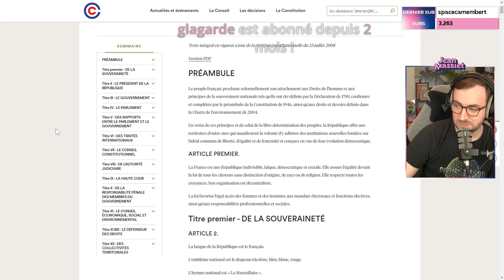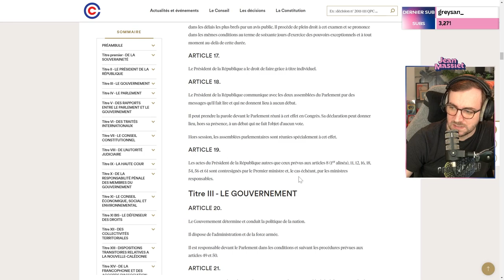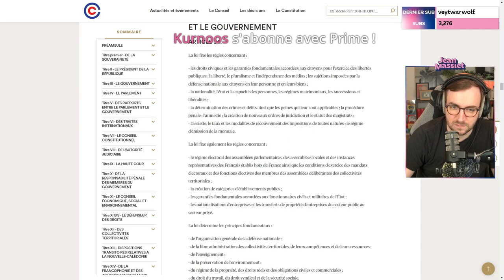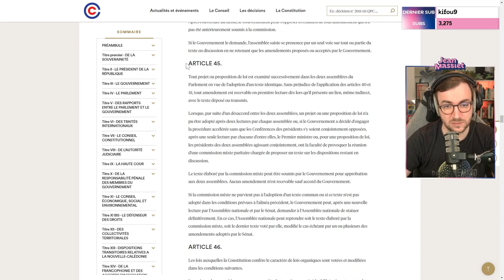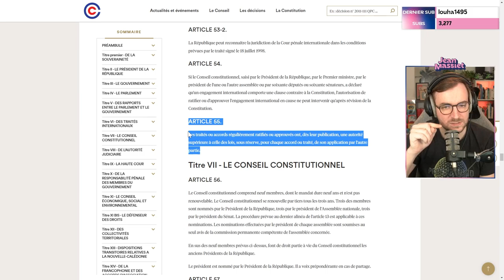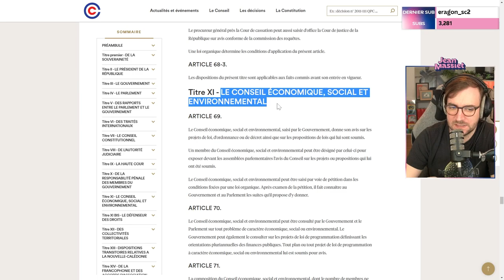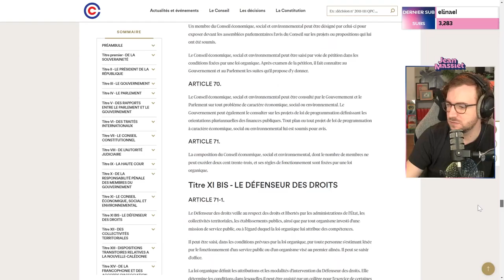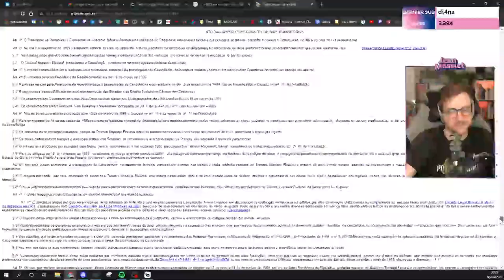JE LIS LA CONSTITUTION EN ASMR - Stream du 09/04/2022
Bienvenue dans la rediffusion de la revue d’actu du 09 avril 2022 !